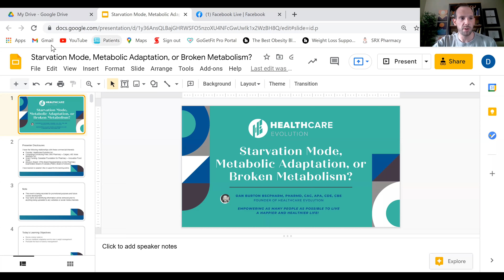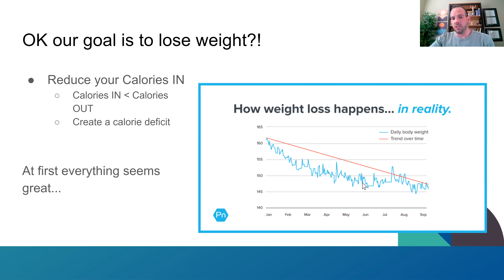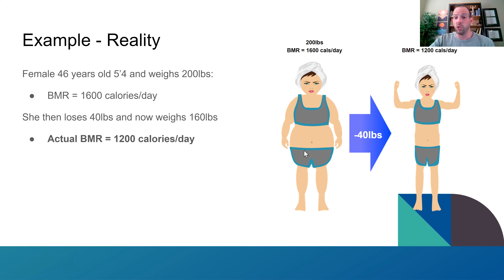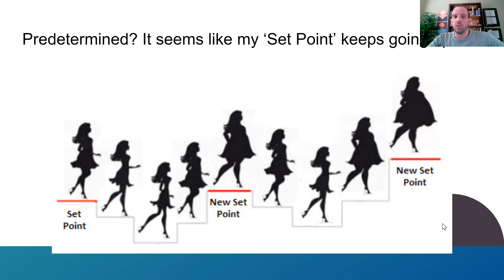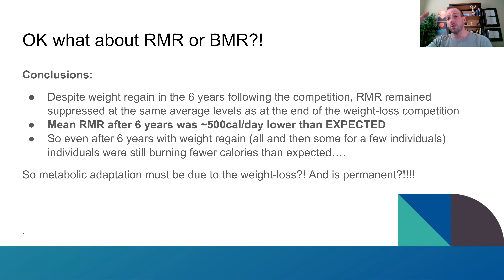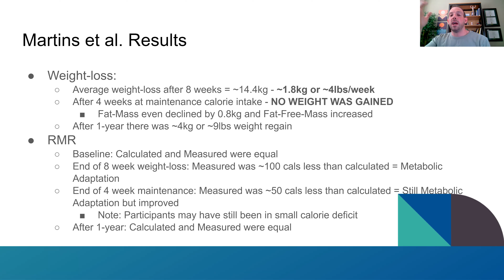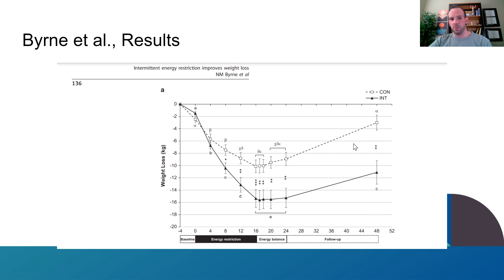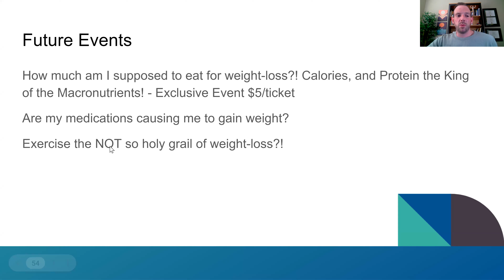Starvation Mode, Metabolic Adaptation, or Broken Metabolism? [Live Webinar Replay]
Does it seem like no matter what you do, you are unable to lose weight? Maybe, you’re even noticing weight gain instead!?! The internet says your metabolism is broken, or maybe your body is in starvation mode, and it is trying to hold onto as much fat as possible. Perhaps it is neither of those, and it is really this 'metabolic adaptation' that Instagram Gurus are starting to talk about.

Join me for a deep dive into the science to understand what is actually going on!

This webinar originally aired live on Wednesday, Sept 22, 2021.

References
1. Fothergill, E. et al. Persistent metabolic adaptation 6 years after The Biggest Loser competition. doi:10.1002/oby.21538.
2. Martins, C., Roekenes, J., Salamati, S., Gower, B. A. & Hunter, G. R. Metabolic adaptation is an illusion, only present when participants are in negative energy balance. Am. J. Clin. Nutr. 112, 1212–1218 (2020).
3. NM, B., A, S., NA, K., AP, H. & RE, W. Intermittent energy restriction improves weight loss efficiency in obese men: the MATADOR study. Int. J. Obes. (Lond). 42, 129–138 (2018).
4. Martins, C., Dutton, G. R., Hunter, G. R. & Gower, B. A. Revisiting the Compensatory Theory as an explanatory model for relapse in obesity management. Am. J. Clin. Nutr. 112, 1170–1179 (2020).